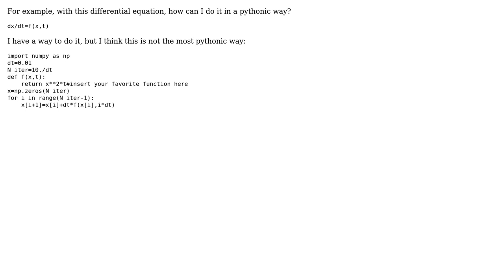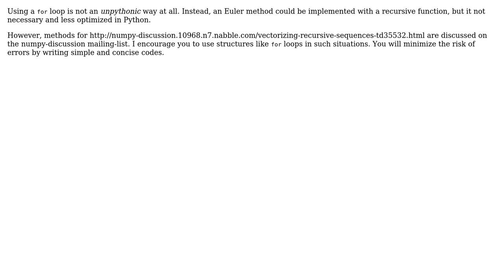Code Review: What is the most pythonic way to solve a differential equation using the Euler method?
With thanks & praise to God, and with thanks to the many people who have made this project possible! | Content (except music & images) licensed under CC BY-SA | Music | Images & others | With thanks to user Jamal user gota user cynddl and the Stack Exchange Network Trademarks are property of their respective owners. You are responsible for your own actions.